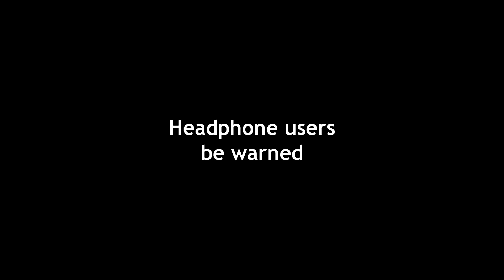Premature jumping - Cloudberry Kingdom #3.5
The Cloudberry crew is back in action, sorta. Jamie, Ross, Jess and Emma get caught up!

Find us!

As always, we do not own nor claim to own Cloudberry kingdom or any other game featured on this channel